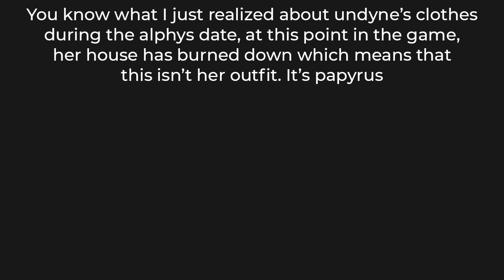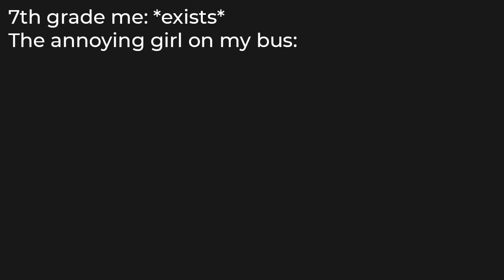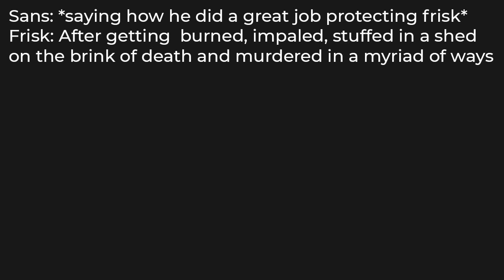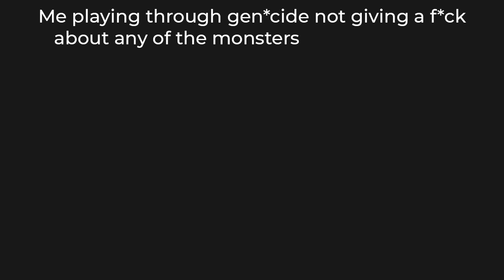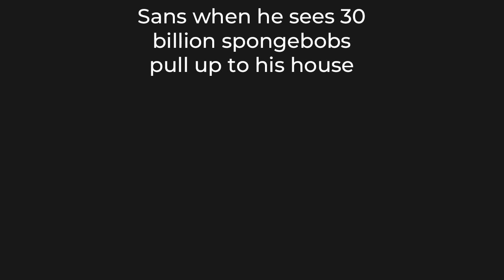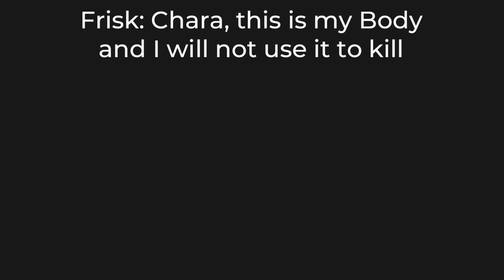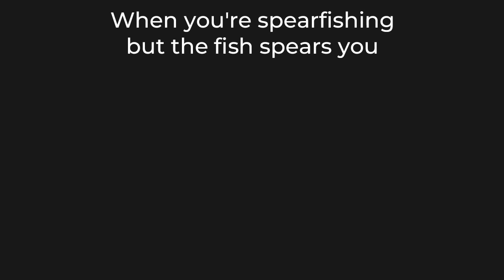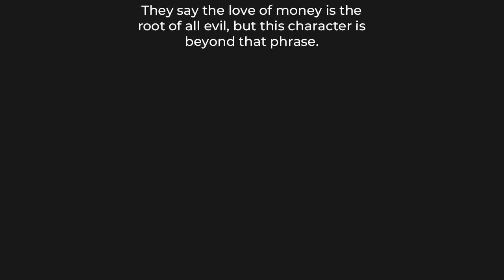UNDERTALE MEMES 6